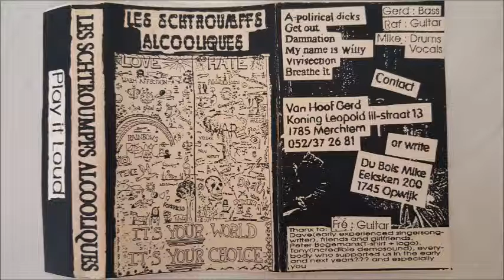Les Schtroumpfs Alcooliques - Get Out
Les Schtroumpfs Alcooliques, Punk, Punk-rock, Demo, Belgium